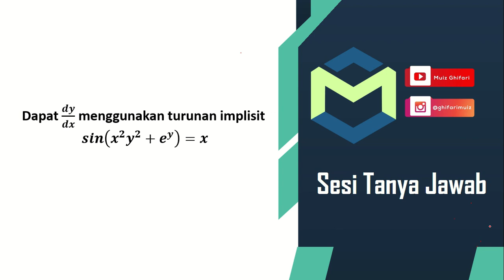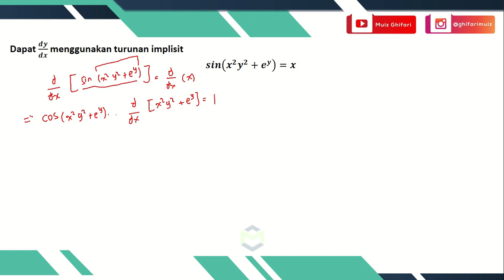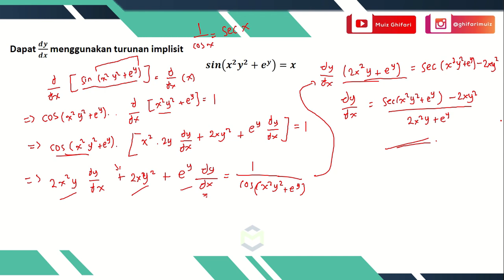[STJ] UAS PENS D4 Matematika 1 Nomor 3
PEMBAHASAN SOAL UAS PENS D4 Mata Kuliah Matematika 1
Dukung saya dalam membangun channel ini dengan berdonasi :

Soal :
3. Dapat 𝒅𝒚/𝒅𝒙 menggunakan turunan implisit 𝒔𝒊𝒏(𝒙^𝟐 𝒚^𝟐+𝒆^𝒚 )=𝒙